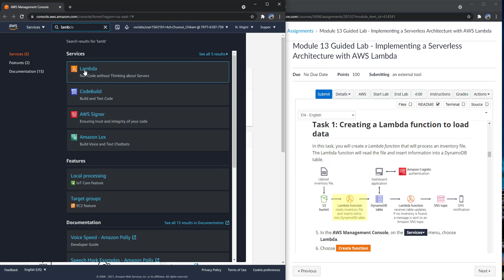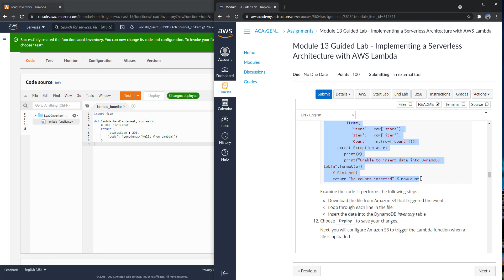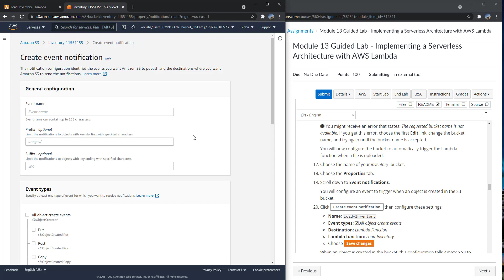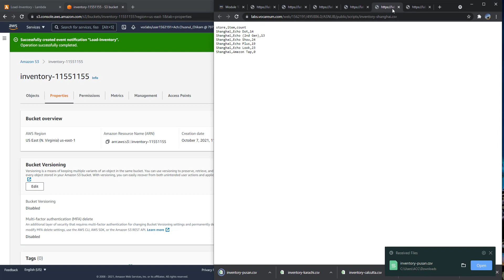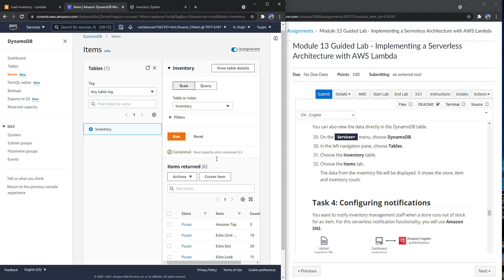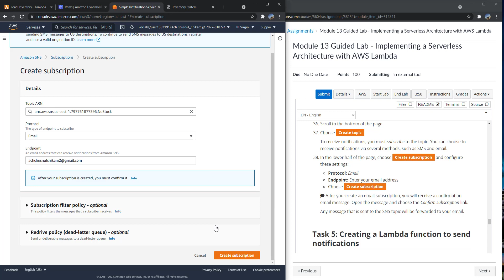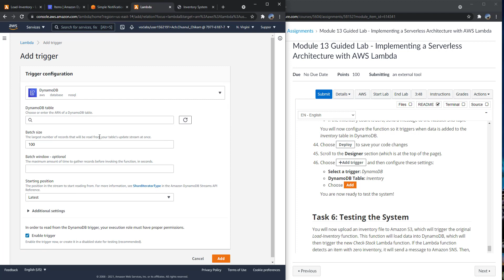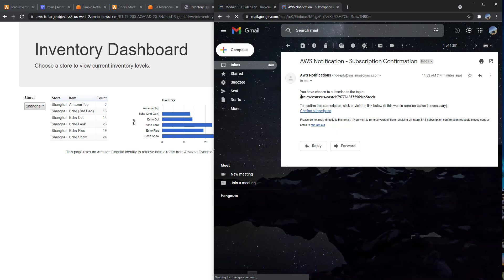Module 13 Guided Lab Implementing a Serverless Architecture with AWS Lambda